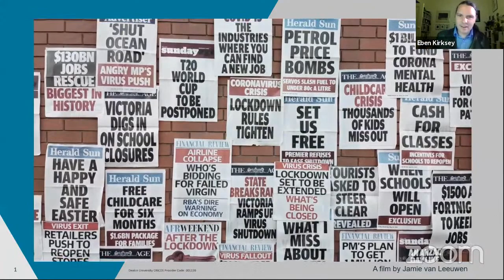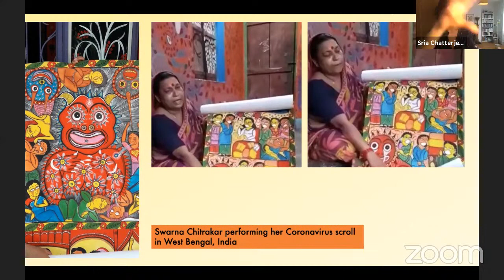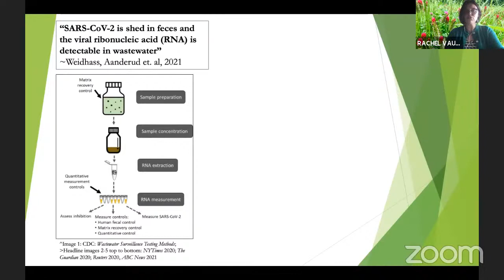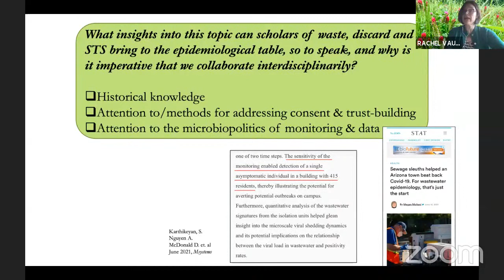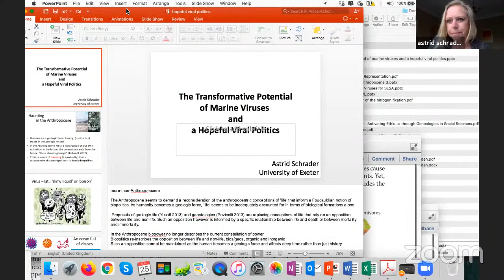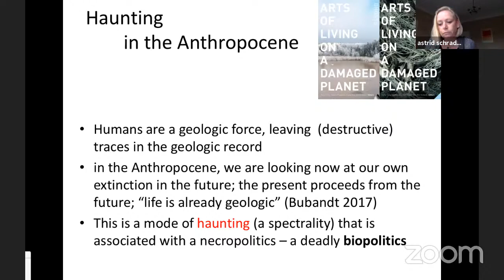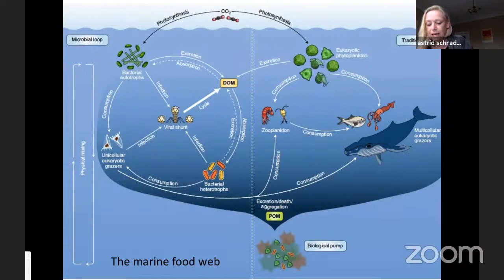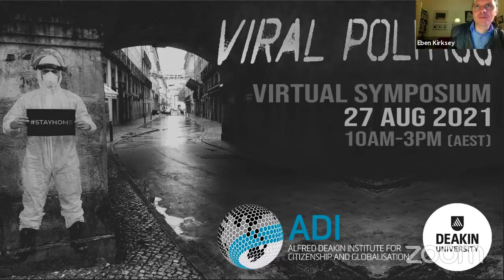'Viral Politics' Virtual Plenary Panel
'Viral Politics' - a virtual plenary panel on Viral Politics and hosted by the Alfred Deakin Institute for Citizenship and Globalisation.